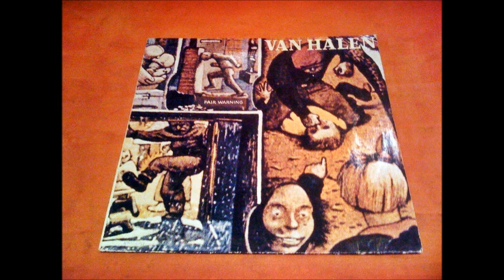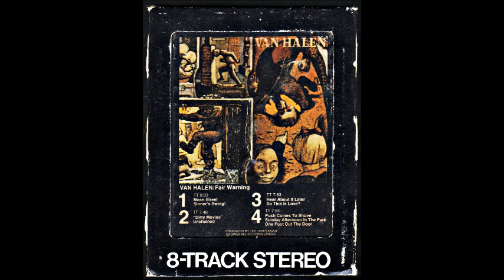Van Halen: 'FAIR WARNING' LIVE IN PHILADELPHIA, July 1981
7 tracks:
00:00 Sinner's Swing
03:40 Hear About It Later
11:28 So This Is Love?
15:12 Sunday Afternoon In The Park
17:20 Mean Street
23:10 Eruption / Cathedral
32:01 Unchained